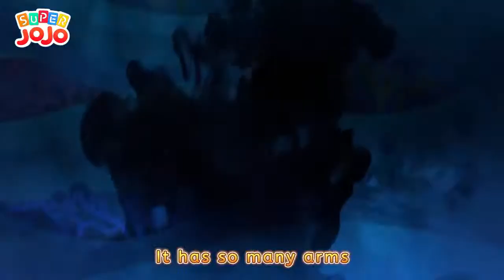Super Gems For Baby || New cartoons 02 || Kids toys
Small gold gems are made for entertainment